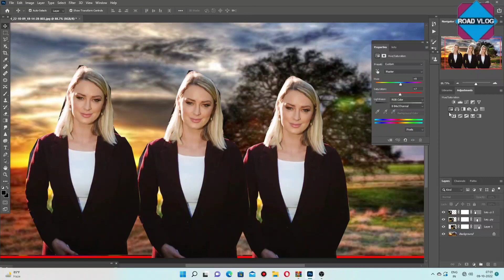Tutorial On How To Edit Artwork | How To Remove Green Background In ,Road Vlog - Part-40